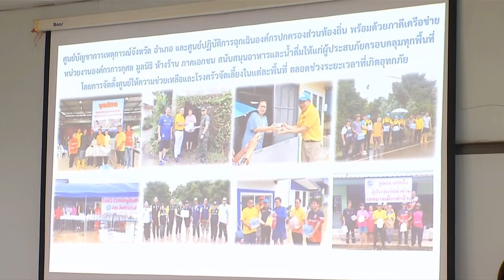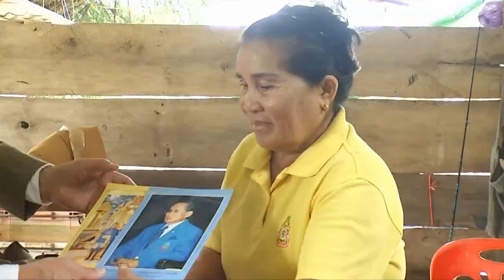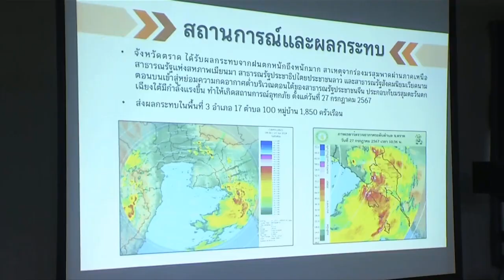องคมนตรี เชิญเงินสงเคราะห์พระราชทานและสิ่งของพระราชทานมอบแก่ราษฎรที่ประสบอุทกภัย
เช้าวันนี้ นายอรรถนิติ ดิษฐอำนาจ องคมนตรี เป็นประธานการประชุมติดตามสถานการณ์อุทกภัยในพื้นที่จังหวัดจันทบุรี ณ ที่ว่าการอำเภอมะขาม จังหวัดจันทบุรี พร้อมเชิญพระบรมราโชบายเกี่ยวกับการแนวทางการแก้ไขและป้องกันการเกิดอุทกภัย ไปกล่าวเพื่อเป็นแนวทางให้หน่วยต่าง ๆ นำไปปรับใช้ในการช่วยเหลือราษฎรได้อย่างรวดเร็วและครอบคลุม เพื่อบรรเทาความเดือดร้อน โดยมี ผู้ว่าราชการจังหวัดจันทบุรี และหน่วยงานที่เกี่ยวข้องเข้าประชุม

ในการนี้ พระบาทสมเด็จพระเจ้าอยู่หัว ทรงพระกรุณาโปรดเกล้าโปรดกระหม่อมให้ องคมนตรี ร่วมกับมูลนิธิราชประชานุเคราะห์ ในพระบรมราชูปถัมภ์ เชิญสิ่งของพระราชทาน จำนวน 597 ชุด ไปมอบแก่ราษฎรที่ประสบอุทกภัยในพื้นที่จังหวัดจันทบุรี และเชิญเงินสงเคราะห์พระราชทานไปมอบแก่ครอบครัวราษฎรเสียชีวิตจากเหตุอุทกภัย ก่อนลงพื้นที่เยี่ยมบ้านราษฎรในพื้นที่ตำบลมะขาม อำเภอมะขาม และเชิญสิ่งของพระราชทาน จำนวน 3 ชุด ไปมอบเพื่อแก่ราษฎรเป็นขวัญกำลังใจ

จังหวัดจันทบุรี มีพื้นที่ประสบอุทกภัย จำนวน 8 อำเภอ จากทั้งหมด 10 อำเภอ โดยอำเภอมะขาม มีพื้นที่ประสบอุทกภัยครอบคลุมทั้งอำเภอ ใน 6 ตำบล 59 หมู่บ้าน ราษฎรเดือดร้อนประมาณ 2,302 ครัวเรือน และมีผู้เสียชีวิตจากการจมน้ำ 1 คน ปัจจุบันสถานการณ์เริ่มคลี่คลายแล้ว

ช่วงบ่าย องคมนตรี เป็นประธานการประชุมติดตามสถานการณ์อุทกภัยในพื้นที่จังหวัดตราด ณ ที่ว่าการประชุม อำเภอเขาสมิง จังหวัดตราด เพื่อติดตามความคืบหน้าการใช้การช่วยเหลือราษฎร รวมถึงแนวทางการป้องกันและบรรเทาทุกข์ในอนาคต โดยมีผู้ว่าราชการจังหวัดตราด และหน่วยงานที่เกี่ยวข้องเข้าประชุม

โอกาสนี้ พระบาทสมเด็จพระเจ้าอยู่หัว ทรงพระกรุณาโปรดเกล้าโปรดกระหม่อมให้ องคมนตรี ร่วมกับมูลนิธิราชประชานุเคราะห์ ในพระบรมราชูปถัมภ์ เชิญสิ่งของพระราชทาน จำนวน 1,724 ชุด ไปมอบแก่ราษฎรที่ประสบอุทกภัยในพื้นที่จังหวัดตราด เพื่อบรรเทาความเดือดร้อน พร้อมเชิญพระราชกระแสความห่วงใยของพระบาทสมเด็จพระเจ้าอยู่หัว และสมเด็จพระนางเจ้า ฯ พระบรมราชินี ไปกล่าวเพื่อเป็นขวัญกำลังใจแก่ราษฎรที่ประสบอุทกภัย

จังหวัดตราดมีพื้นที่ประสบอุทกภัย 3 อำเภอ ได้แก่ อำเภอเมือง อำเภอบ่อไร่ และอำเภอเขาสมิง รวม 17 ตำบล 100 หมู่บ้าน 1,850 ครัวเรือน ขณะนี้สถานการณ์เข้าสู่ภาวะปกติแล้ว และอยู่ในช่วงการช่วยเหลือเยียวยา โดยองคมนตรี และคณะลงพื้นที่เยี่ยมบ้านราษฎรในพื้นที่ตำบลเขาสมิง อำเภอเขาสมิง พร้อมเชิญสิ่งของพระราชทาน จำนวน 3 ชุด ไปมอบแก่ราษฎรเพื่อบรรเทาความเดือดร้อน ด้วย